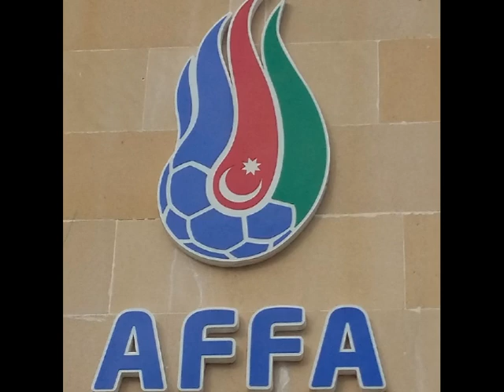Zuleyxa Rzazade Nece unudum Seni 2015 "Oruc Studio"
O.S